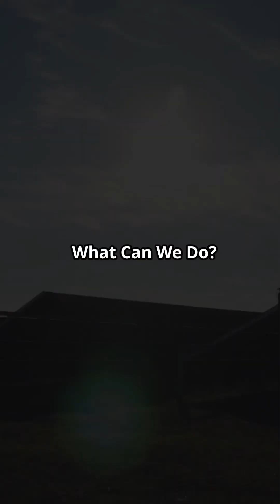Understanding Climate Change in 60 Seconds by Science Shorts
Climate change is one of the most critical issues facing our planet today. In this 60-second video, we break down what climate change is and what we can do about it:

1. **What is Climate Change?**: Learn how human activities like burning fossil fuels, deforestation, and industrial processes drive long-term shifts in temperatures and weather patterns.
2. **Impact on the Planet**: Discover how rising global temperatures lead to melting ice caps, rising sea levels, and extreme weather events like hurricanes, droughts, and wildfires.
3. **Impact on Life**: Understand how climate change affects ecosystems, endangers wildlife, and poses significant risks to human health, food security, and water resources.
4. **What Can We Do?**: Explore ways to combat climate change by reducing greenhouse gas emissions, switching to renewable energy sources, conserving energy, and protecting forests. Learn how individual actions, like reducing waste and using public transport, also make a difference.

Climate change is a global challenge, but with collective action, we can protect our planet for future generations.